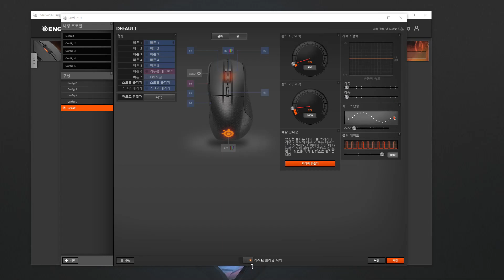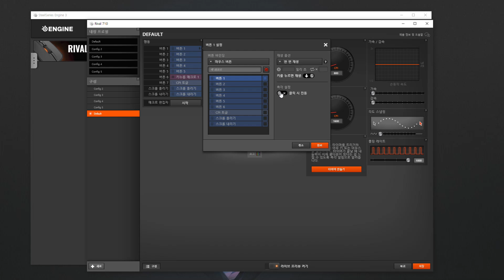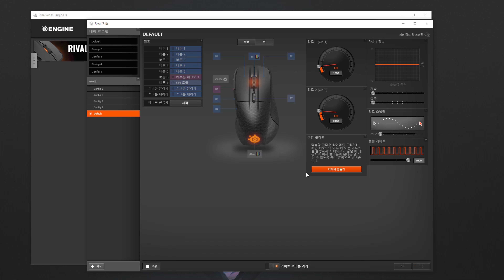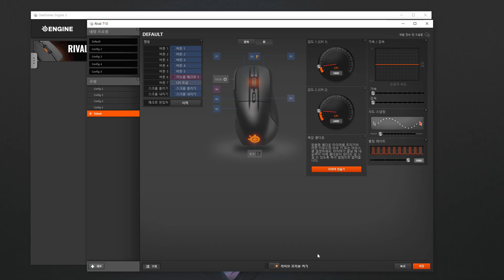SteelSeries RIVAL 710 게이밍 마우스 OLED 화면이 들어갔다 진동 피드백까지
SteelSeries RIVAL 710 게이밍 마우스를 써 봤는데요. OLED 화면에 TrueMove3의 1:1 정밀 트래킹 기술, 스틸시리즈 엔진 소프트웨어 등 다양한 기능을 가진 마우스 였습니다. 스틸시리즈 라이벌 710이 궁금한 분들은 영상을 재미있게 봐주세요.

지원 : 스틸시리즈에서 지원을 받아 리뷰 작성 했습니다.